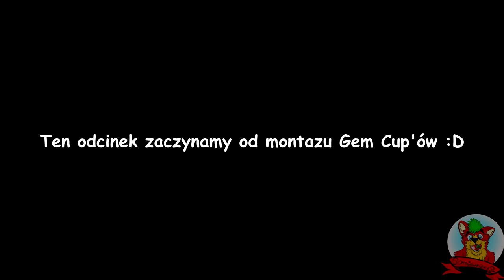Crash Team Racing: Nitro-Fueled! #5 [EASY] [FINAŁ!] - To jeszcze nie Koniec!